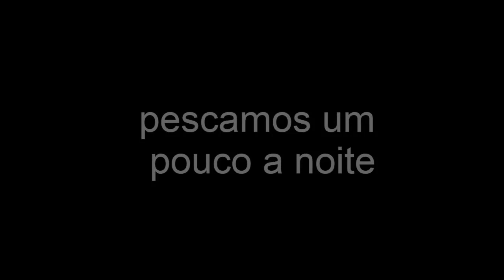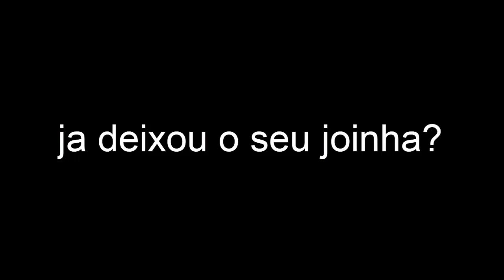Acampamento no abóbora foi di mais